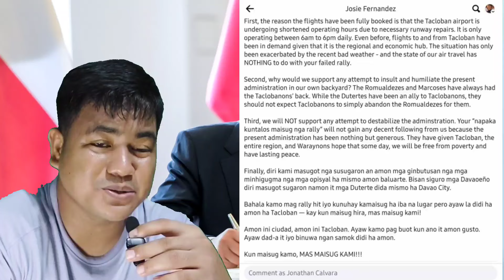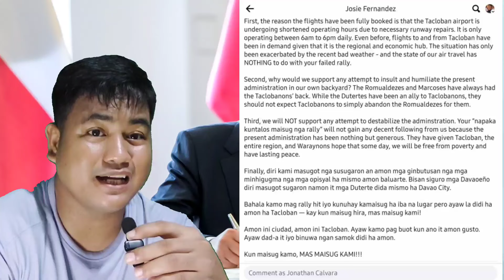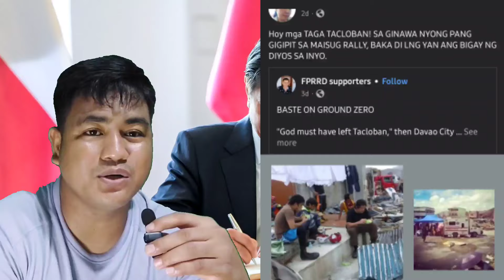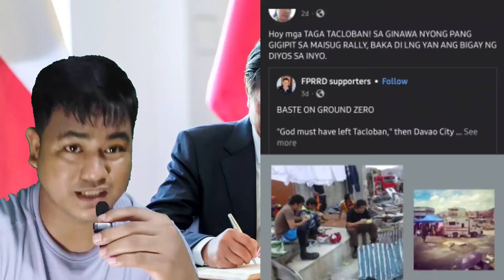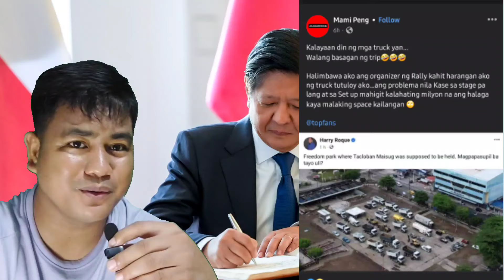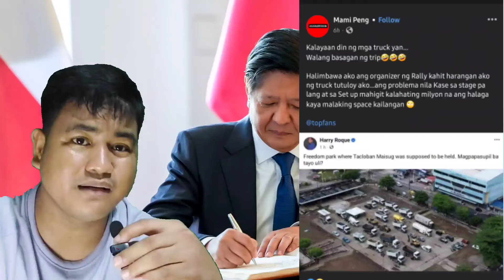BREAKING NEWS GRABE MAISUG RALLY SA TACLOBAN DINAGSA NG SUPPORTERS PBBM DAPAT NA BA KABAHAN?